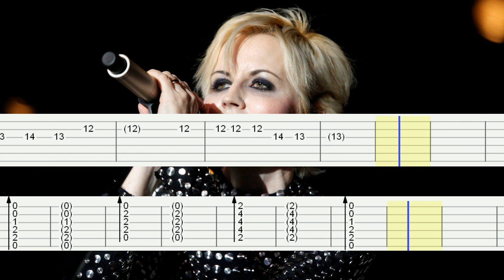Dreams - The Cranberries Guitar Tabs, Guitar Tutorial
How to play "Dreams" on guitar
The Cranberries Guitar Lesson
Dreams - The Cranberries Guitar Tab